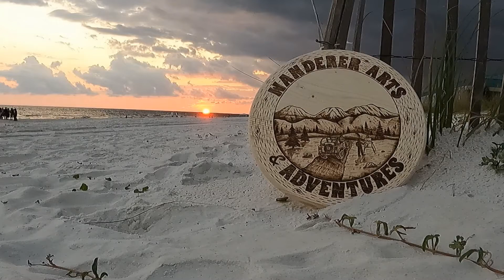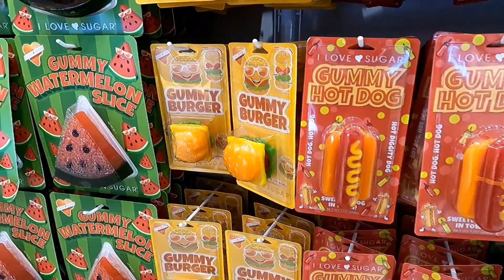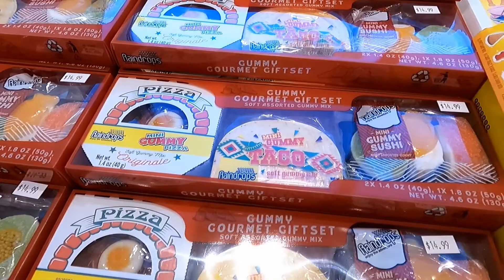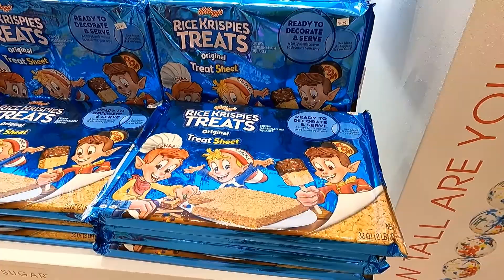Day out at the Beach and Pier Park in Panama City Beach, FL.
A day out with my wife on a sunny day walking around Pier park and watching the sun set on the beach.